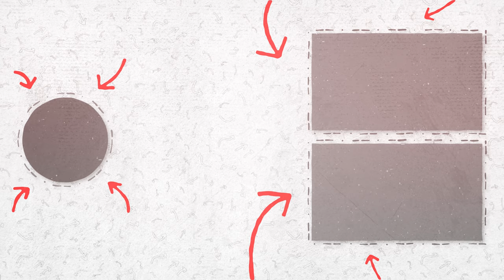How To Remove Melted Plastic from Metal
In today's video, we are going to talk about what you should to if plastic is stuck to metal.

This is a very common and annoying issue. Plastic can melt and get stuck to your knives, pipes, tools, or even metal rods. Luckily, you can use three different methods to deal with this.

For example, we will use ice to remove plastic from a small metal pipe, petroleum jelly to remove plastic from a knife, and a paper cutter to remove plastic from a large piece of iron.